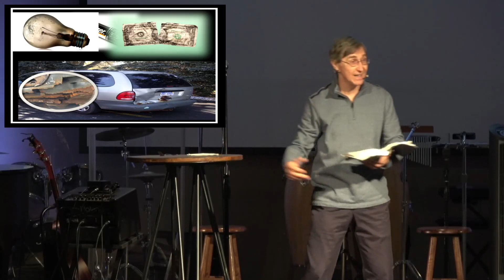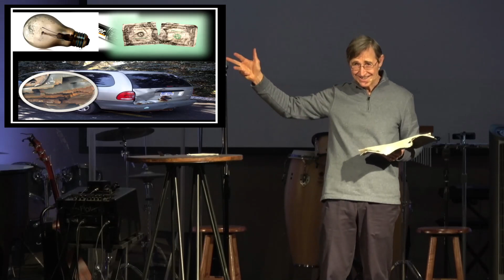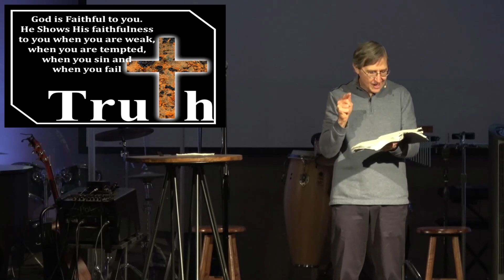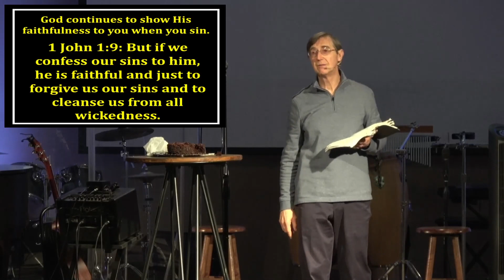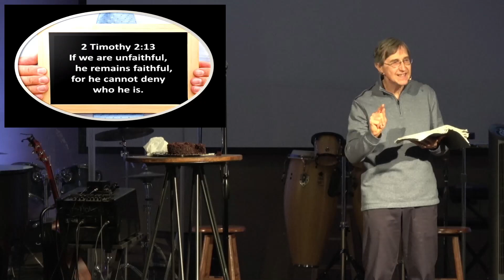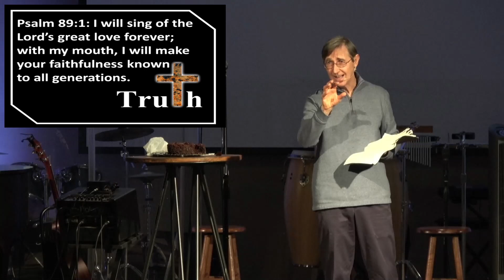January 29, 2023 Sermon God is Faithful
WLCC Sermon God is Faithful by Ron Klepal